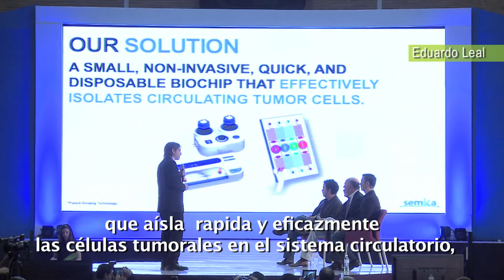Participa en Bulls Fight en INCmty 2015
¿Te gustaría pitchear tu idea frente a Daymond John (Shark Tank) y otros posibles inversionistas?

¡Participa en las convocatorias de INCmty 2015 y podrás llegar a mostrar tu idea ante el panel de Bulls Fight!